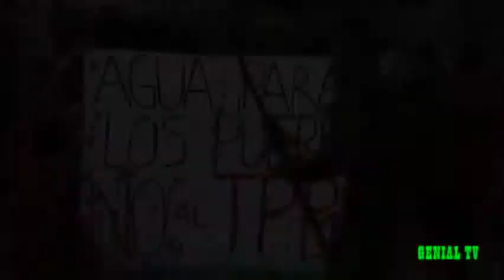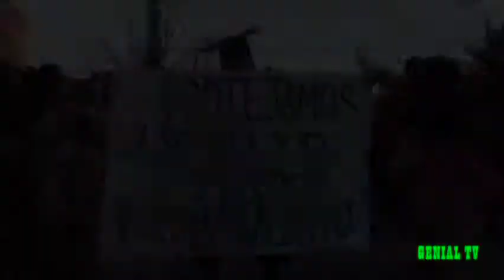PASACALLE PUEBLO DE INDIOm4v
PASACALLES EN SAN VICENTE TAGUA TAGUA PUEBLO DE INDIO

ARTE EN MOVIMIENTO

Fundación AÑAÑUCA presentó, un espectáculos tanto visuales como interactivos que despiertan los sentidos de todo tipo de público. Su principal puesta en escena, los pasacalles, muestran a través de sus diferentes temáticas, imágenes donde la ficción se convierte en realidad. Arte en movimiento acompañado de espectaculares e innovadoras estructuras que vienen de la mano de las más selectas producciones del arte en movimiento.